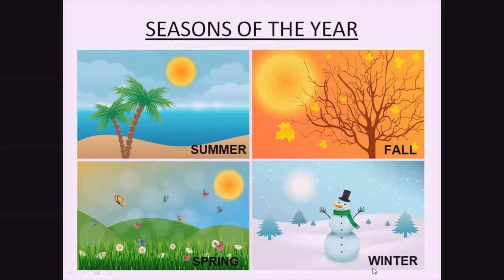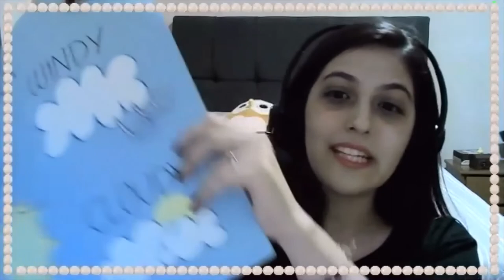Seasons and Clothes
Seasons: summer, fall, spring and winter.
Clothes: sweater, cap, boots, shorts, flip flop, scarf, trousers, sunglasses, jacket and T-shirt.